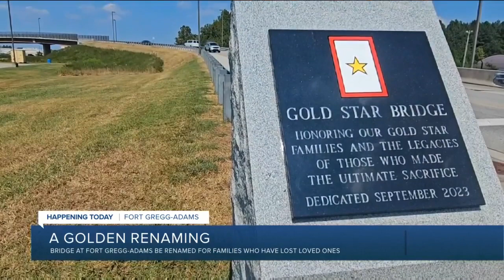Bridge being renamed in honor of Gold Star families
Bridge at Fort Gregg-Adams being renamed in honor of Gold Star families